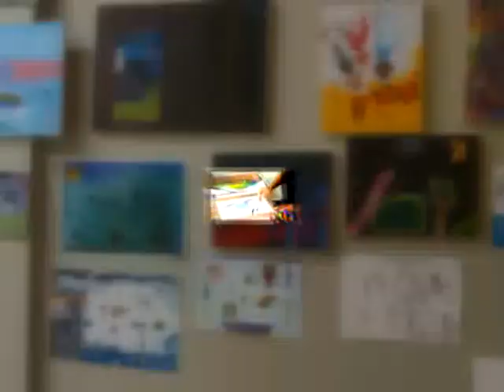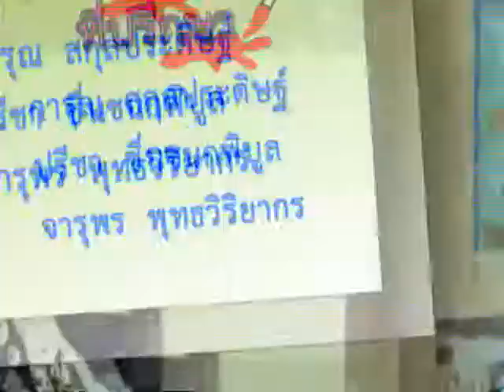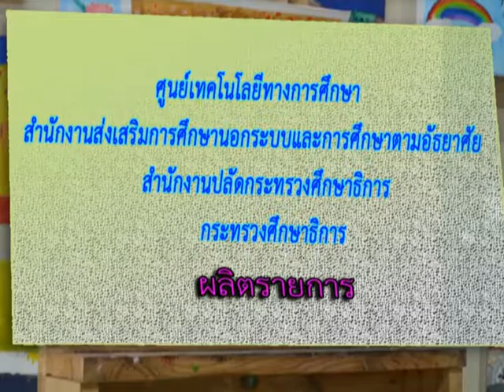เด็ก ART ตอนที่ 22 ศิลปะแบบแจ็คสัน พอลล็อค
รายการที่ให้ความรู้เกี่ยวกับศิลปะสำหรับเด็ก เพื่อพัฒนาให้เด็กมีความคิดริเริ่มสร้างสรรค์ ส่งเสริมให้มีความเชื่อมั่นในตนเอง และยังมีประโยชน์อื่น ๆ อีกมากมาย